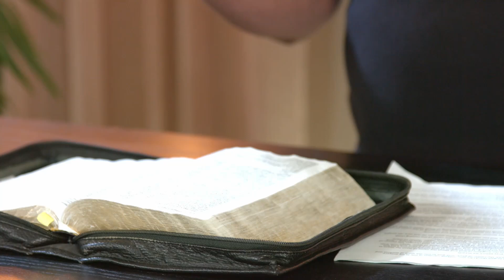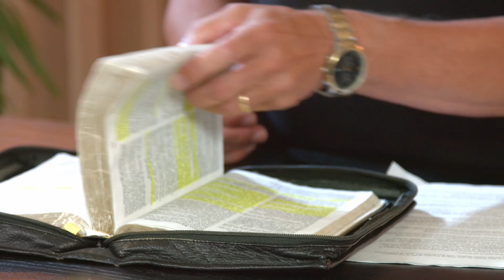Jesus till folket - Åke Carlsson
Den femtionde predikan av 100+ från sommarkonferensen "Jesus till folket" 2024.

0:00 - Intervju
8:13 - Predikan